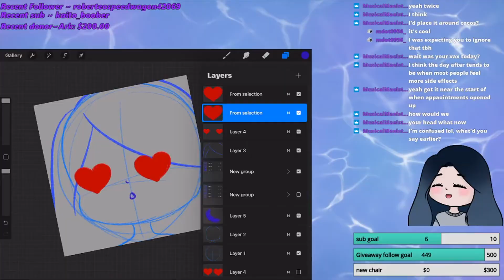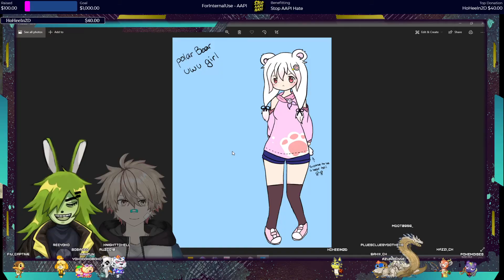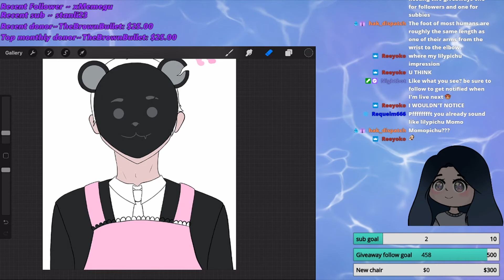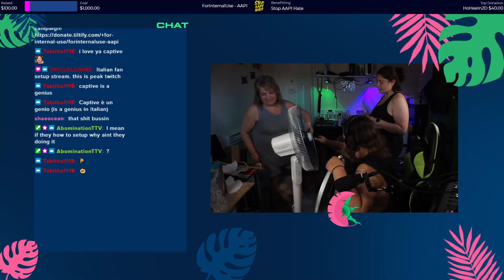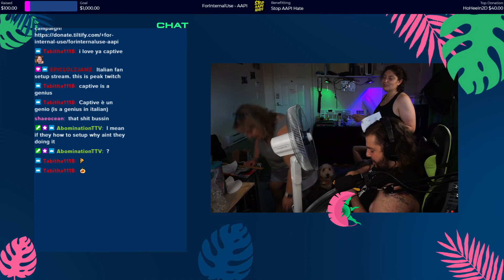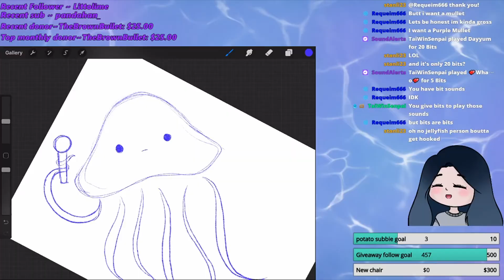We Are Gamers | FIU and Friends Episode #6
Make sure to follow everyone shown in the videos here!!!

FOR INTERNAL USE:
Abomination:

AND FRIENDS:
JeeezJanky:

Timstamps: